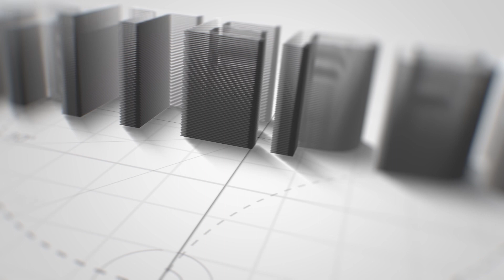"INTERVJU:" ALEKSANDAR ZOBENICA, STRUČNJAK ZA POLITIČKI MARKETING